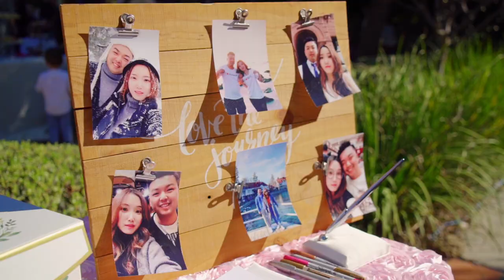Traditional Chinese Wedding in Los Angeles Rosemead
We love to work for you soon.